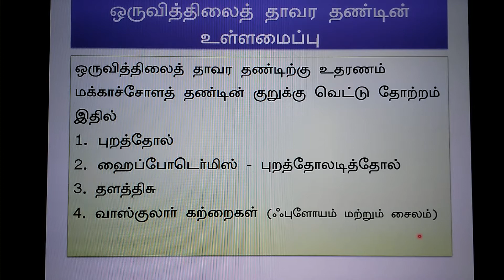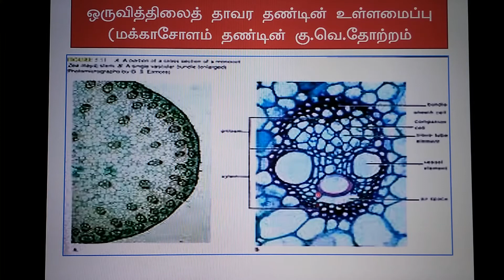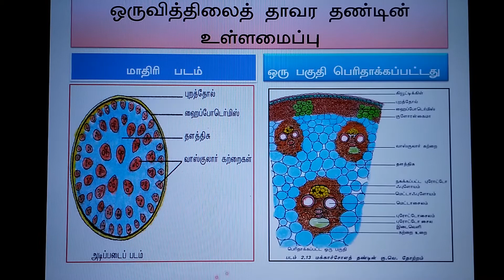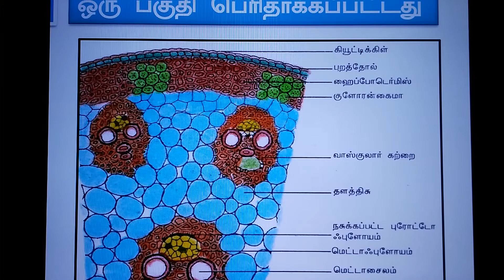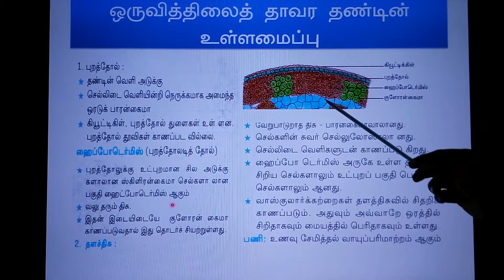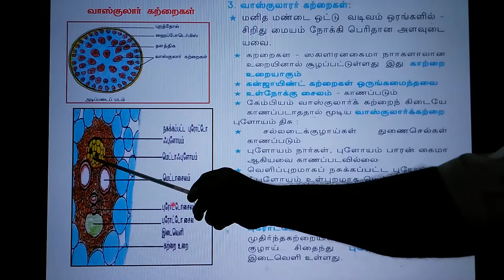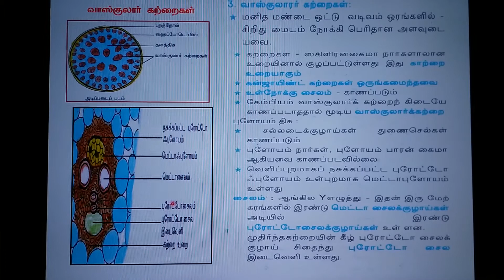Botany Monocot stem internal structure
Monocot stem TS Tamil medium